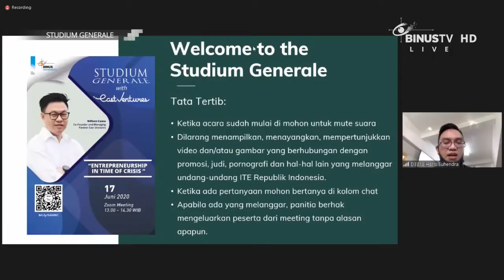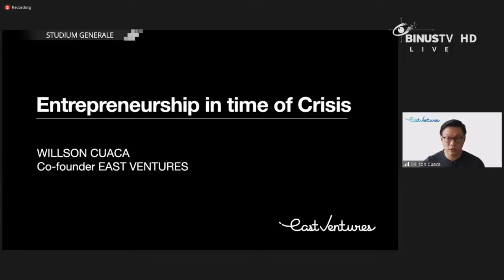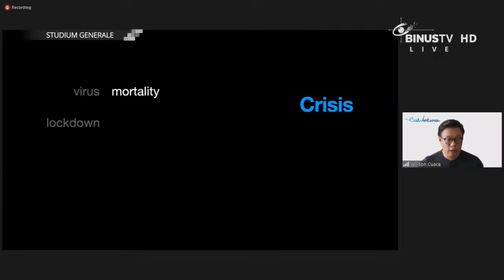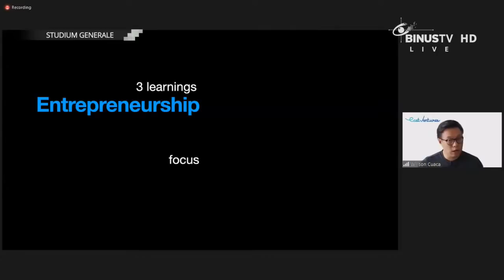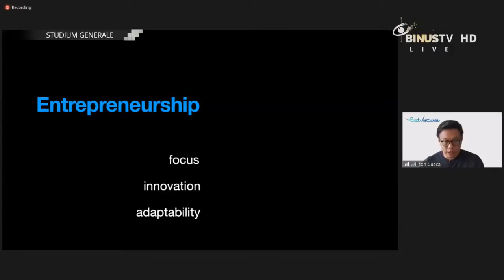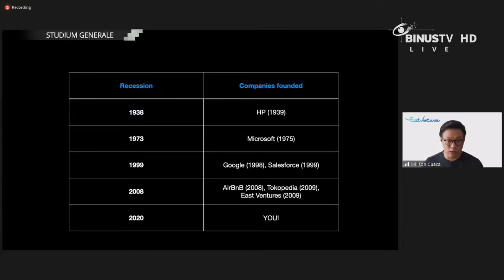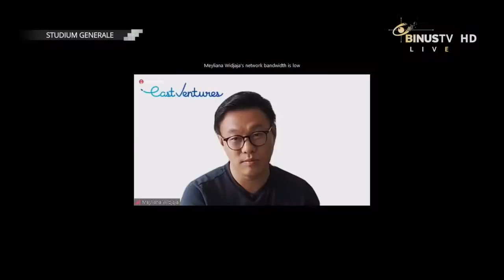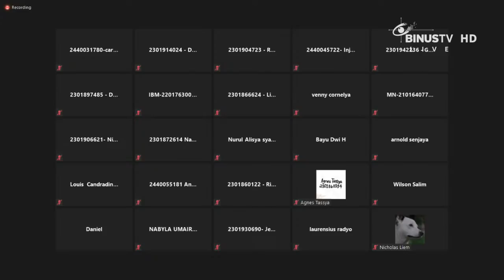StudiumGenerale: "Entrepreneurship in The Time of Crisis" with Willson Cuaca from East Ventures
Indonesia bakal segera menerapkan "new normal". Aktivitas ekonomi telah dibuka kembali namun dengan penerapan protokol kesehatan yang ketat. Dunia usaha perlu menyiapkan protokol kesehatan untuk menekan penyebaran virus, serta selalu mengikuti anjuran pemerintah terkait hal ini. Smart viewers, seberapa siap dunia usaha menghadapi era baru ini?

Isu ini dibongkar secara terpapar dalam StudiumGenerale yang menghadirkan Willson Cuaca selaku Co-founder and Managing Partner East Ventures.